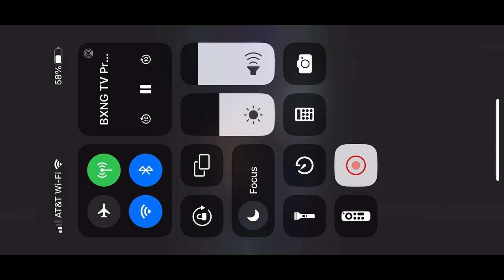Natalie vs Tierra Brandt II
Warriors Cup, Queens NYC
WBC Featherweight National Championship